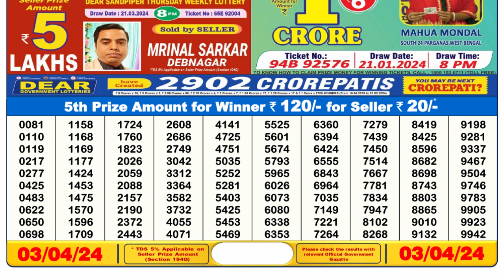🔴 Lottery Sambad Live 06:00pm 03/04/24 Day Nagaland State Dear Lottery Result Pdf Download